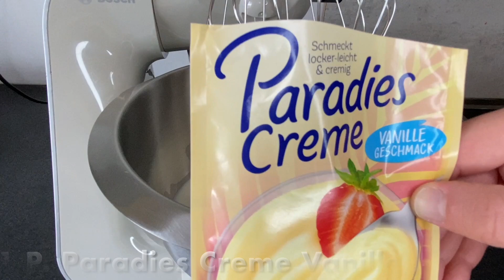THIS cream on the dessert 🤤 with 🍪❓ Super DELICIOUS |HD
Refreshing SOLERO dessert - Yummi!

The recipe below is super simple and incredibly delicious! :)

By the way: For even more great recipes and simple ideas, take a look at our playlists. 🤫

You need the following ingredients:

- 300 ml milk
- 1 pack of paradise cream vanilla
- 300 g Greek yogurt
- 4 peach halves
- 1 pack of vanilla sugar
- 4 cookies
- 1 pack of vanilla sauce without cooking
- 250 ml passion fruit orange juice

(Unpaid advertising)

First pour 300 ml into a mixing bowl, add paradise cream and beat on high for three minutes.

Add vanilla sugar and Greek yogurt, stir and set aside. Cut the peach halves into cubes.

Crumble cookies with a masher.

Mix the passion fruit and orange juice with the vanilla sauce and stir well to create a nice fruity mixture.

Layer all the ingredients either in dessert glasses or a bowl (e.g. cookies - cream - peach halves - cream - cookies - cream - fruit mirror).

LET IT TAST!